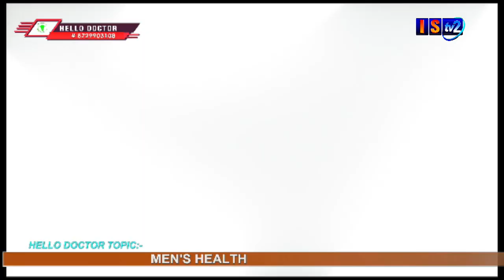HELLO DOCTOR | DR. N SHANTAJIT | 15TH DECEMBER 2022